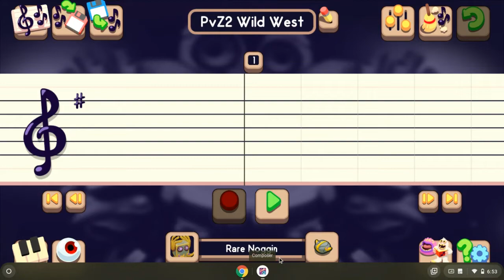PvZ2 Wild West Theme | MSM Composer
Not really much to say, but I do want to point out this is the first thumbnail i actually made. Top tier youtuber over here.